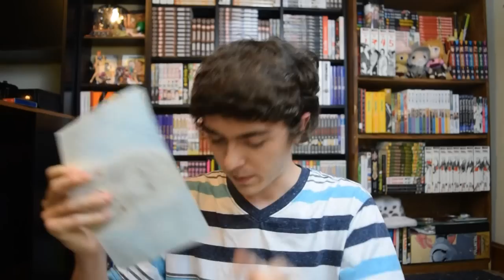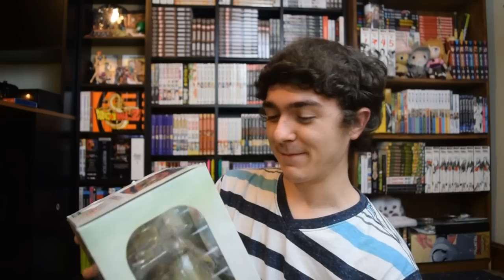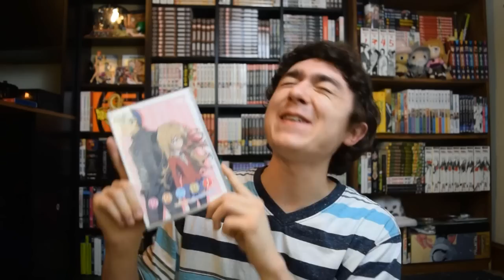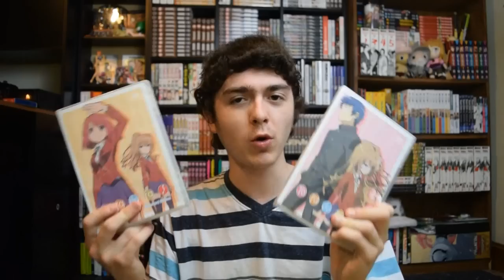Chibi Vlog 50K - BnP Incoming and Fanmail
Hello everyone today I bring you the weekly vlog. This week has been quite busy. Spring 2015 of Anime has started with a bang. So many good series coming out.

For any fellow Chibit that wants to send something:
2069 Johnson Chapel Road, 38583, Sparta, TN